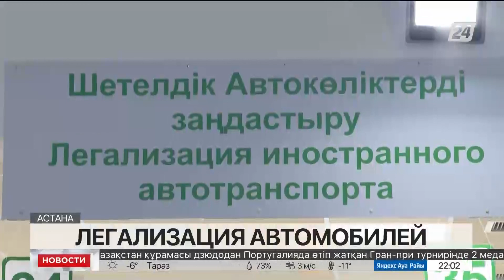Более пяти тысяч иностранных автомобилей легализовали в Казахстане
Больше пяти тысяч иностранных автомобилей легализовали в Казахстане с 23 января. Их владельцы получили технические паспорта и госномера. Об этом сообщили в МВД, передает «Хабар 24».